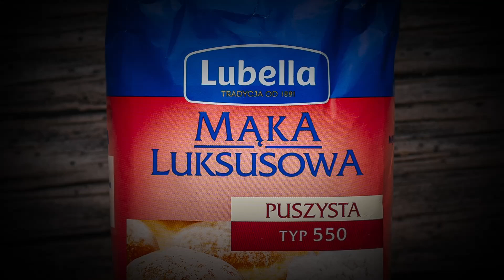Przepis na racuchy z brzoskwiniami | Uwielbiam.pl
Racuchy z brzoskwiniami to idealny wybór na poranne śniadanie lub obiad na słodko. Najlepiej smakują ze skyrem waniliowym i cukrem pudrem na wierzchu. To świetny sposób na wykorzystanie sezonowych owoców. Smacznego!

📜Składniki:
👉 1 szklanka mąki pszennej Lubella
👉 1/2 szklanki mleka
👉 1/2 łyżeczki proszku od pieczenia
👉 2 duże brzoskwinie
👉 1 jajko
👉 2 łyżki masła
👉 150 g skyru waniliowego

📜 Przygotowanie:
1. Mleko, jajko, cukier, sól i proszek do pieczenia wymieszać rózgą. Dodać przesianą mąkę i wymieszać na gładkie ciasto.
2. Brzoskwinie przeciąć na pół w poprzek, wyjąć pestki i pokroić na 1,5 cm plastry.
3. Rozgrzać patelnię i dodać masło. Brzoskwinie zanurzyć w cieście i smażyć z obu stron na złoto.
4. Usmażone racuchy polać skyrem waniliowym i posypać cukrem pudrem.